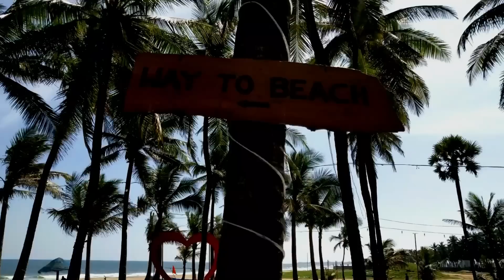Our Best 2 daysTrip near Chennai | MGM Beach Resort | The Best Review| How to book |Best deals